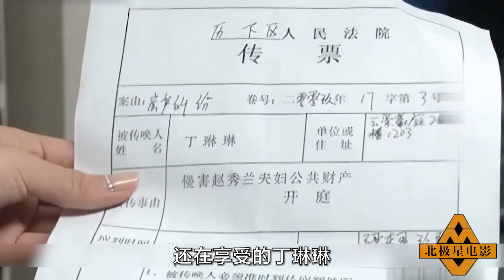拜金女为了钱，处心积虑接近富商，结果却自食恶果人财两空，影视